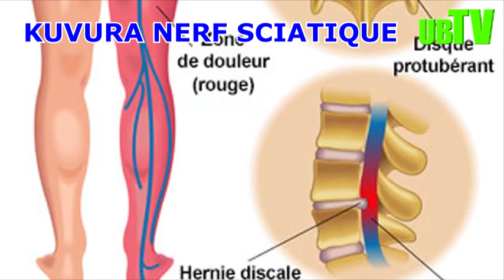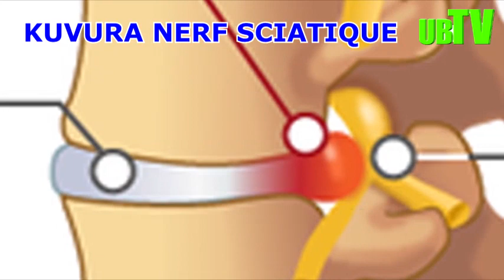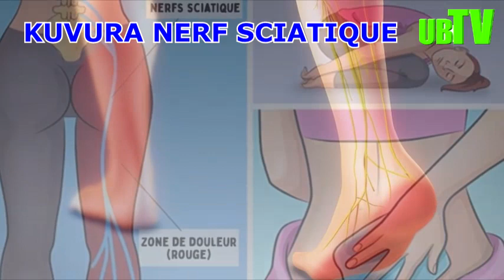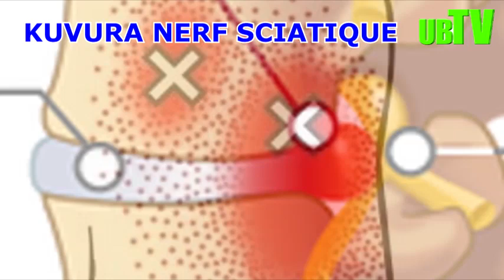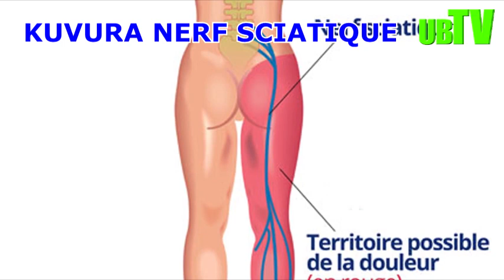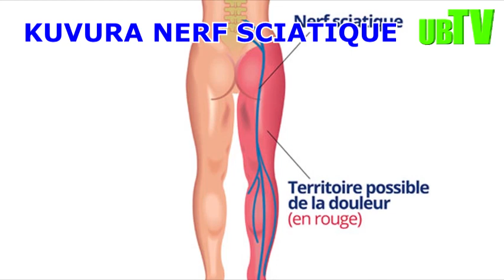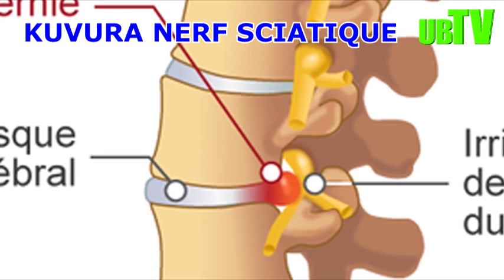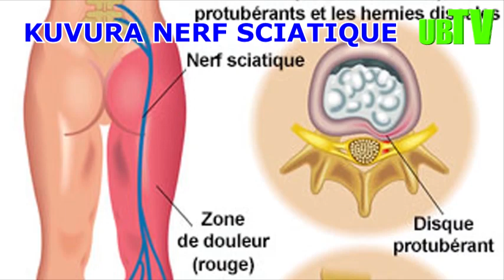KUVURA NERF SCIATIQUE (SCIATIC NERVE -UMUTSI W'UKUGURU) UKORESHEJE IMITI Y'UMWIMERERE WIKOREYE IWAWE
Iyi ndwara na yo iri mu zitoroheye abantu batuye isi yacu mu gihe cya none. Twiyemeje gushyiraho umuganda wacu ngo tuyihashye, njyewe nawe tubigizemo uruhare.